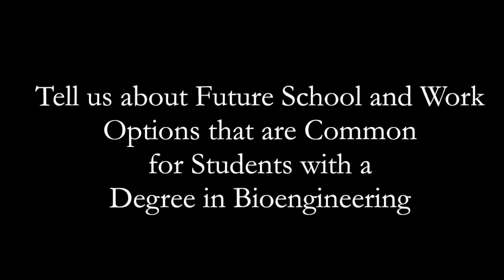Major in Bioengineering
Find a local tutor in you area now!
Click show more for Video Description:

Wayne is a graduate student studying Bioengineering at UCSD. He provides an in depth look at what majoring in Bioengineering is all about, as well as discussing typical classes for the major and future work options after you graduate.

Check us out @ - FREE SITE! Get help now! Just sign up to get started!